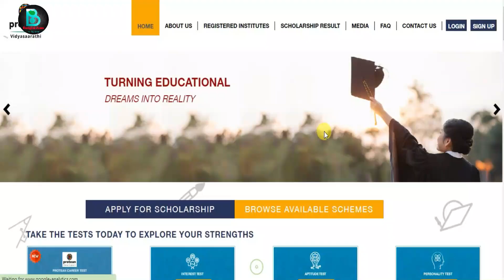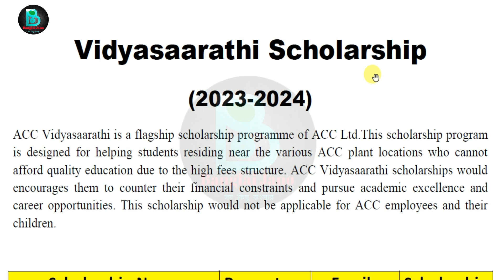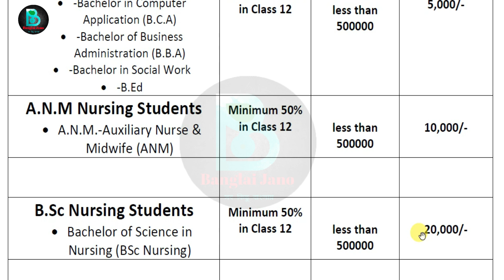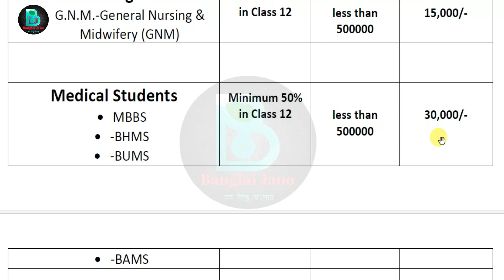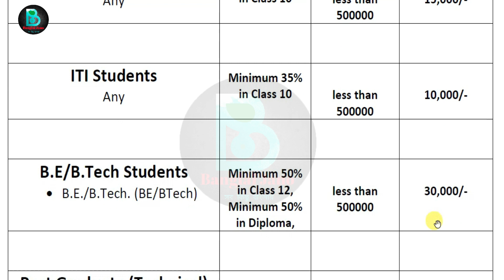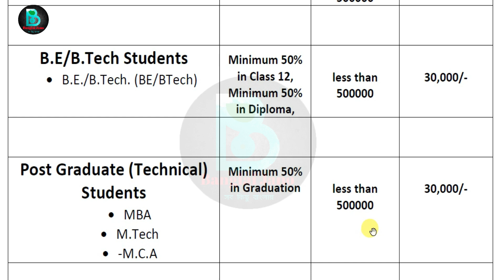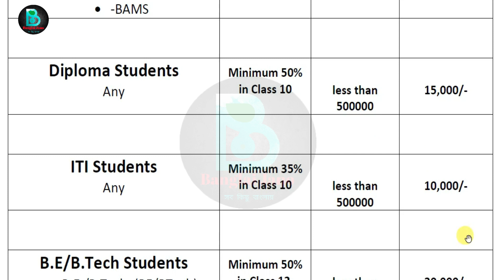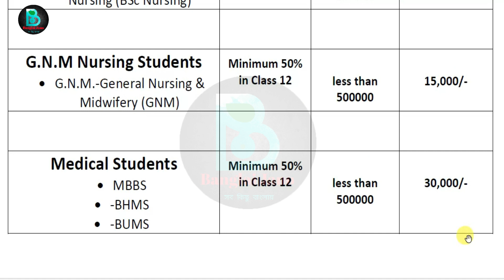৩০০০০ টাকা ব্যাঙ্ক একাউন্টে,বিদ্যাসারথী স্কলারশিপ।Vidyasaarathi Scholarship 2023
৩০০০০ টাকা ব্যাঙ্ক একাউন্টে,বিদ্যাসারথী স্কলারশিপ।Vidyasaarathi Scholarship 2023

national scholarship scheme 2023-24
national scholarship scheme 2023 eligibility
svmcm renewal 2023 last date
swami vivekananda scholarship 2023 24
swami vivekananda scholarship 2023 last date renewal
bikash bhavan scholarship 2023 last date to apply